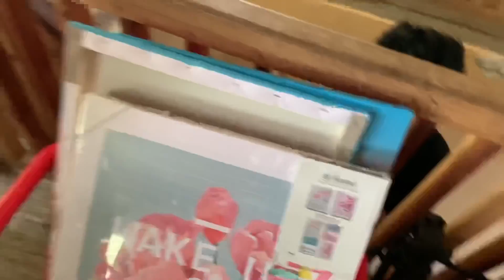NEW PAINT FOR OUR LIVING ROOM - PHILIPPINE LIFE - 12/28/18